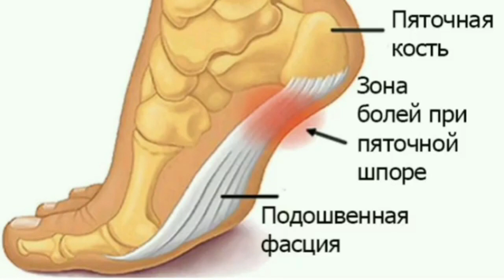Почему больно наступать на пятку при ходьбе и что можно сделать?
Почему больно наступать на пятку при ходьбе и что можно сделать? Если вам больно наступать на пятку при ходьбе, особенно по утрам, то стоит узнать, в чем причина. Для определения вида заболевания сначала надо пройти обследование. Может быть это разрослась костная ткань и появился шип, а возможно развиваются более серьезные заболевания, например, остеомиелит. После рентгена стопы вы получите правильное лечение.